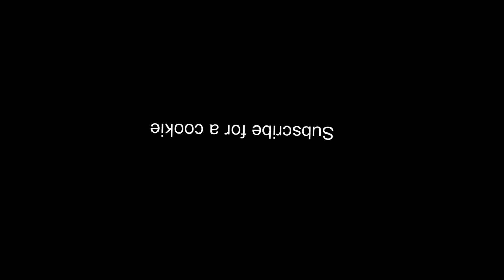eikooc a rof ebircsbus